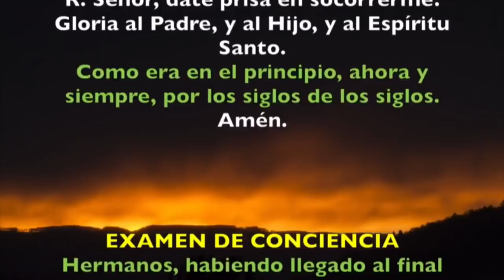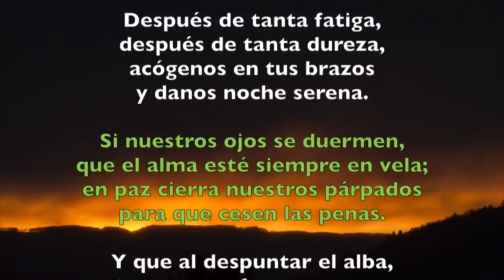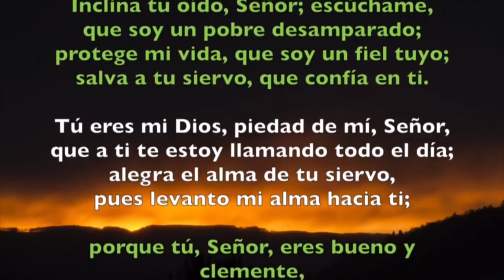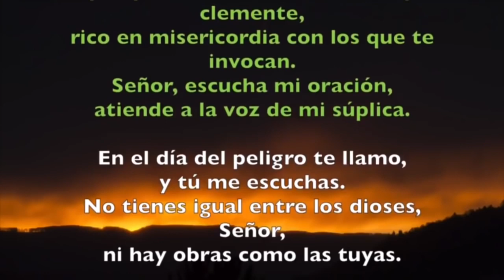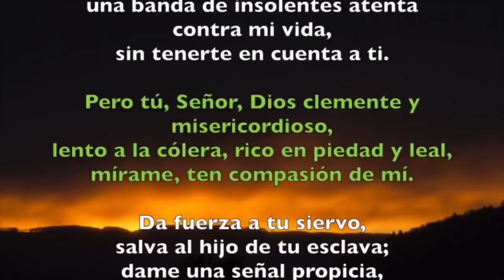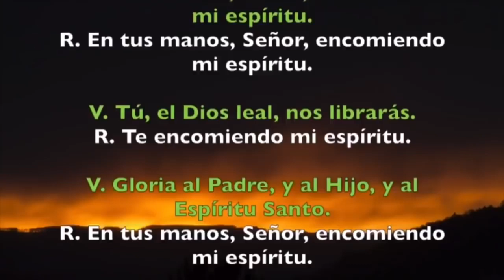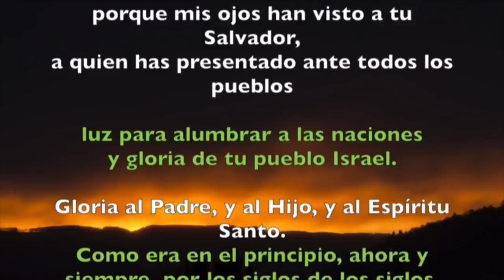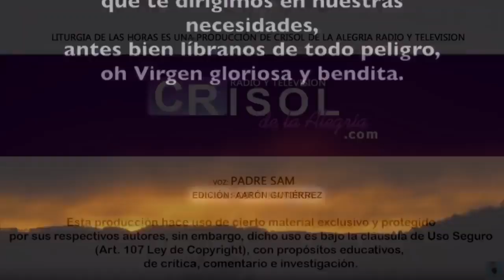Oración de la noche (Completas) LUNES 15 DE JULIO 2019 | Padre Sam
Liturgia de las Horas, Lunes 15 de Julio de 2019.